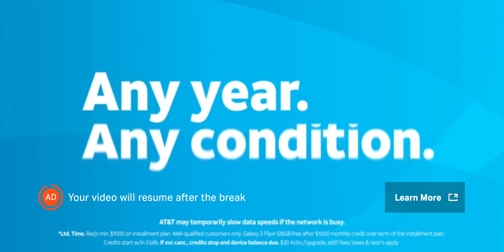The Wendy Williams Show Season 12 Full Hot Topics Part 13